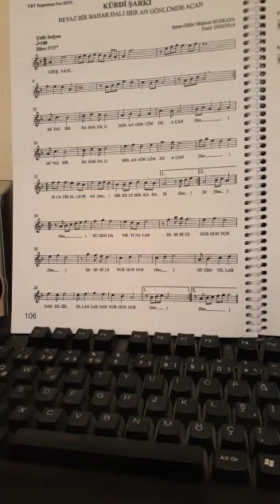Beyaz bir bahar dalı. beste-güfte:Mehmet Bozkaya solist:Erdoğan Zeybel